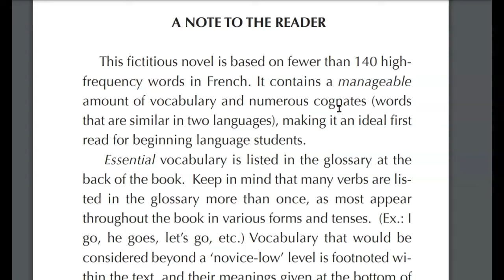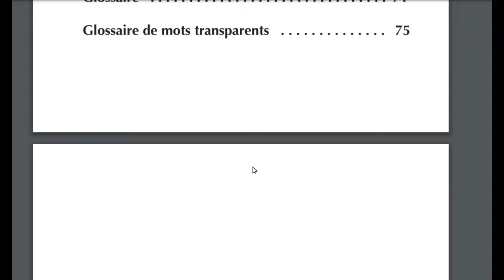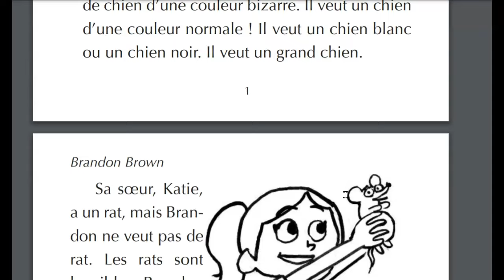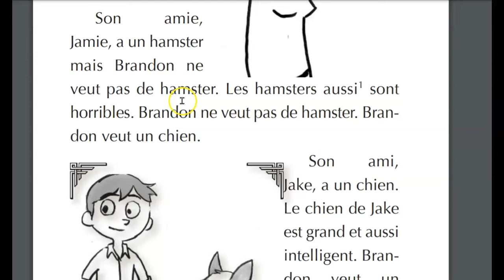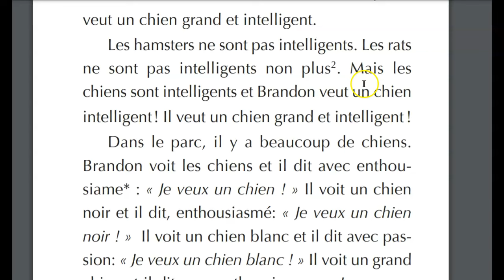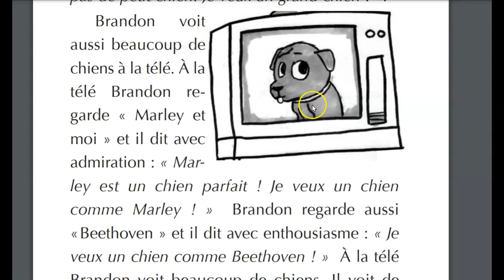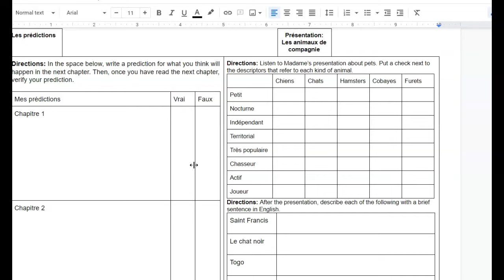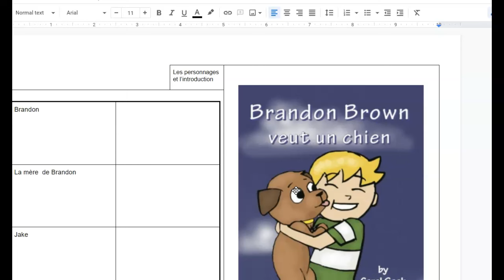Brandon Brown Ch. 1 guided reading